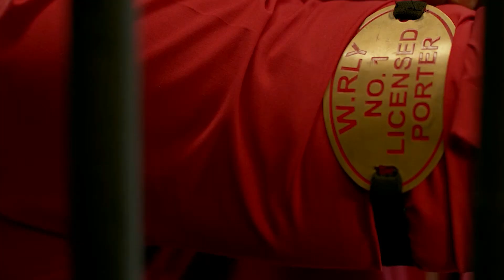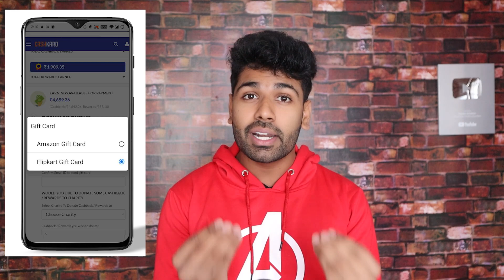Varun Dhawan Roast 🔥 | Izzat Ke sath Beijati | Kdlife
Varun Dhawan And Coolie No. 1 Roast 🔥🔥 | Kdlife

CashKaro.com Amazon, FlipKart, Myntra, Ajio Mamaearth jaisi 1500+ websites pe shopping karne ke liye free Cashback deta hai. CashKaro se earn kara saara cashback real cash hai jisi aap seedha apne bank account mein transfer kar sakte ho ya Amazon gift voucher mein convert kar sakte ho! Bas upar diye links se CashKaro par account banao turant Rs. 25 kamao aur apni har shopping or recharge par dher saare paise bachao!

Note - This video may contain some memes or footage from unknown sources.